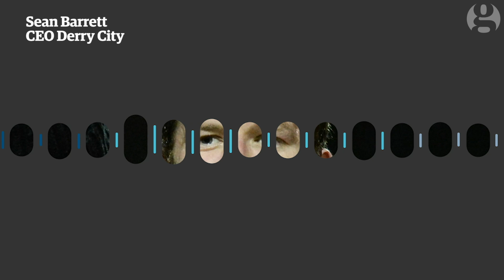Ryan McBride death 'devastating' for club, says Derry City CEO – video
CEO of Derry City Sean Barrett says the death of captain Ryan McBride on Sunday is ‘devastating’, less than 24 hours after captaining Derry to victory over Drogheda United. In an audio clip posted on Drive105 Match Night Live, Barrett says McBride was the ‘heart and soul’ of the club